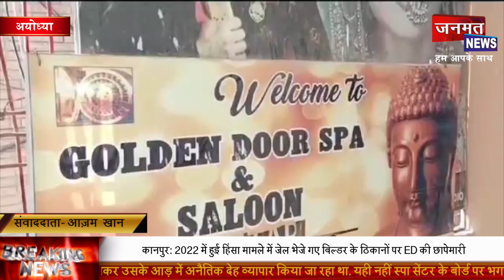स्पा एंड सैलून में देह व्यापार का चल रहे धंधे का हुआ खुलासा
Follow On Fcaebook .